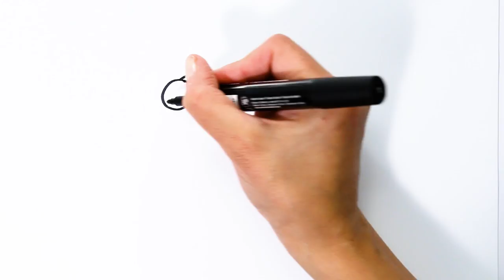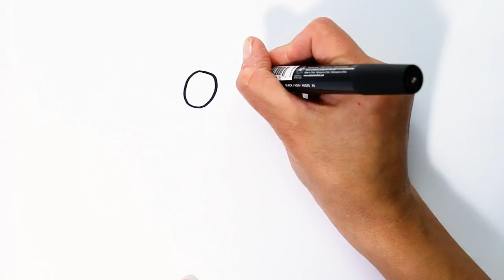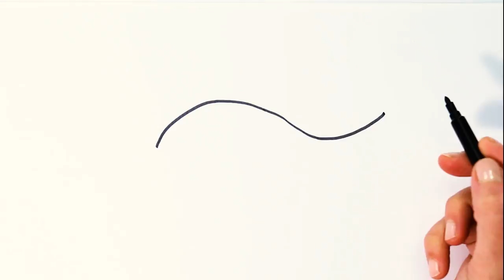How to Draw Rainbow Caterpillar! Animals Coloring Pages + Sheep & Fish Drawings for Children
Animal Drawings and Art for Kids: How to Draw a Rainbow Caterpillar. Animals Coloring Pages + Sheep & Fish Drawings for Children.

At Draw Magic TV we publish new how-to-draw videos for kids on a regular basis.

Our drawing and coloring book videos are fun to watch and a great tool to help your kids be creative and have fun!